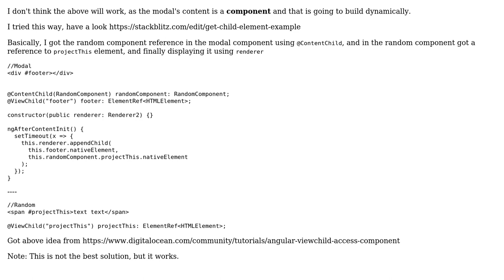How to get specific element from another component using ng-content?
With thanks & praise to God, and with thanks to the many people who have made this project possible! You are responsible for your own actions.